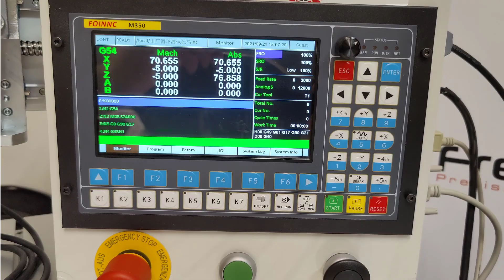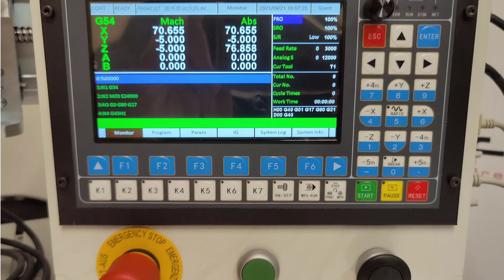Fresadora económica modelo 6040E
Fresadora CNC , modelo 6040E, serie económica, con grandes prestaciones, husillos a bolas, patines lineales a bolas, disponibles opciones con control, base ranurada etc. correo para consultas